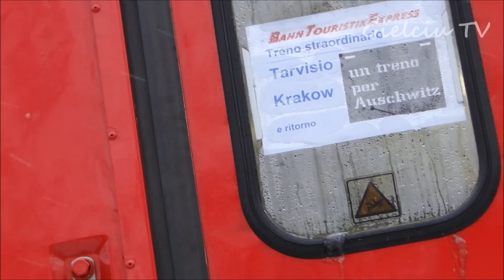MMEi 43001 (EP07-211) "BTE"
Film przedstawia przejazd pociągu turystycznego relacji: Tarvisio - Kraków Płaszów.